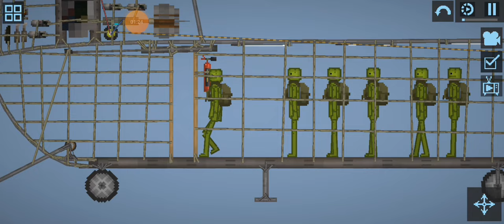Chinook Helicopter Crash | Melon Playground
This Helicopter is made by @chhing98